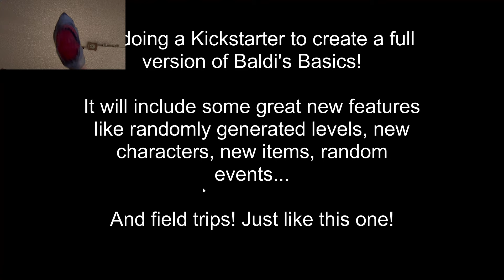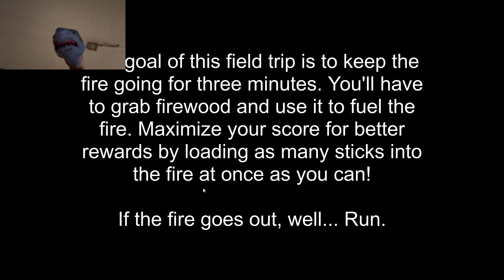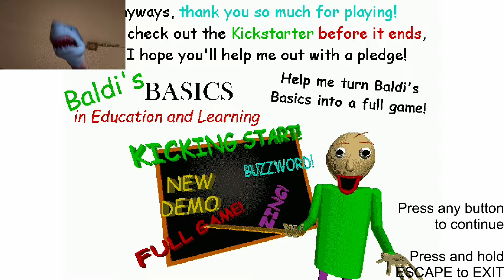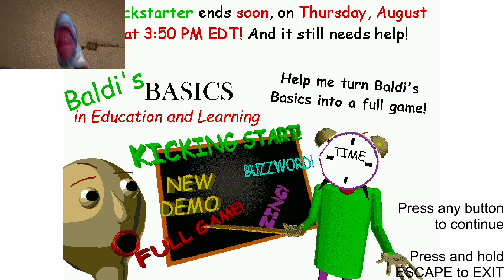SB Movie: Shark Puppet plays Baldi’s Basics Camping Field Trip Demo!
Shark Puppet plays Baldi’s Basics Camping Field Trip Demo where he collects sticks to keep the fire lit! But if the fire goes out he is in big trouble…